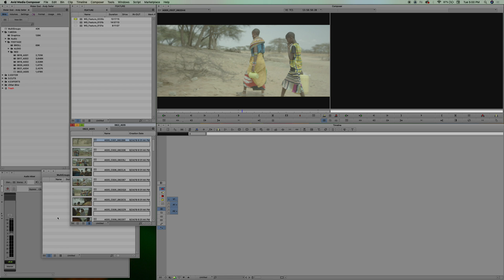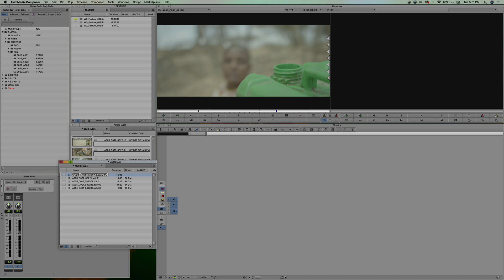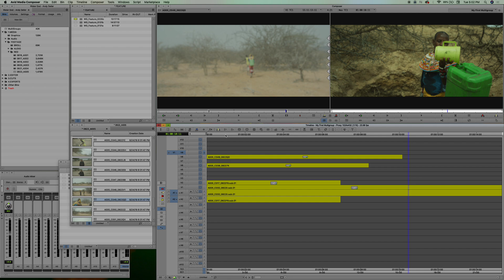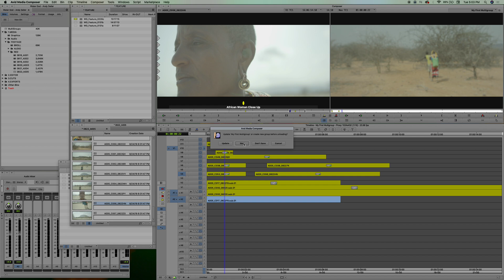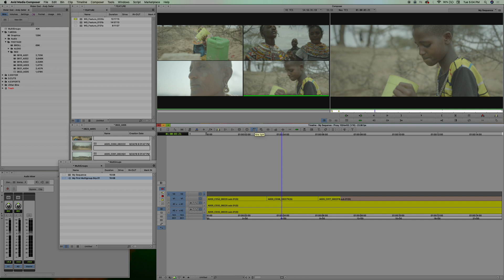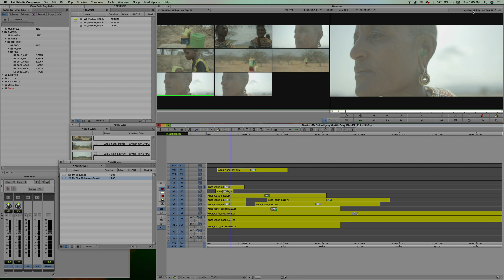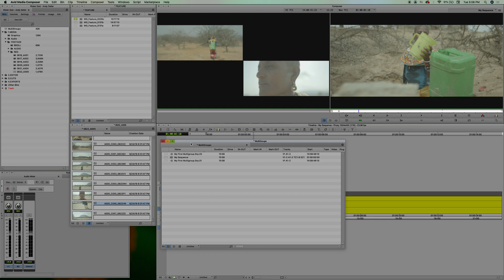MultiGroups in AVID Media Composer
2:12 - If you want to jump straight in.

Well here it is, a tutorial on setting up your MultiGroups for MultiCam Editing. If you want to jump straight to the good stuff...

Note: At 6:20, it looks as though if you have blank tracks in your multigroup, it will automatically collapse them. I did not realize this during tutorial. Cheers.